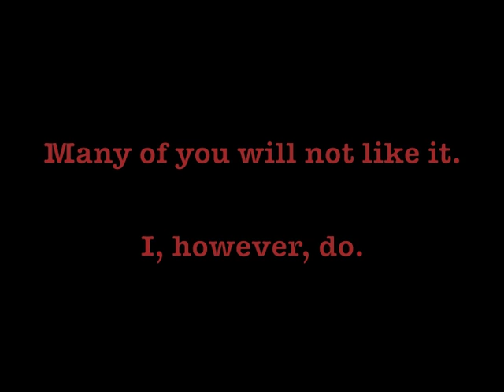Month of Music - Day 6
For each day in the month of December, I plan to compose a unique, short tune and post it on online. This is the sixth one, which I wrote a few minutes before I performed it for this video.

Before recording this one, I had a frustrating evening of failed recordings and compositions. Eventually, I decided to go with my emotions. I took out my trusty shakuhachi, which is ALWAYS an excellent emotional conduit, and created something chaotic and infernal.